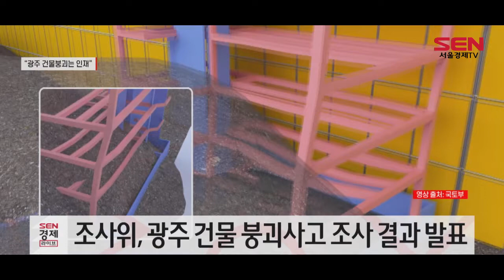광주 참사, 무리한 해체·불법 하도급 ‘인재’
지난 6월 발생한 광주 건물 붕괴 참사는 무리한 해체방식과 불법 하도급으로 인해 발생한 인재로 확인됐습니다.

국토교통부 광주 해체공사 붕괴사고 중앙건축물사고조사위원회는 오늘(9일) 광주 재개발 현장에서 발생한 해체공사 붕괴사고에 대한 조사 결과를 내놨습니다.
조사위에 따르면 당시 해체 공사를 맡은 건설사는 건물의 뒤쪽 절반을 먼저 해체했습니다.
당초 해체계획서상으론 ‘건물 상부에서 하부로 내려가면서 구조상 약한 부위부터 철거한다’는 식으로 부실하게 작성돼 있었고, 이마저도 제대로 지켜지지 않았다고 당국은 보고 있습니다.

건물 3층 높이로 과도하게 흙쌓기가 이뤄졌고 계속 살수작업도 이뤄져 흙의 무게가 건물 전면부의 하층에 과부하를 준 것으로 밝혀졌습니다. 결국 1층 바닥판이 부서지면서 지하층으로 내려앉았고, 건물 뒤쪽에 있던 흙이 지하층과 1층의 전면부로 급속히 쏠린 겁니다.
이 현장은 재하도급사로 공사가 내려가면서 공사비가 당초 7분의 1 수준으로 줄어, 부실 공사가 불가피했을 거란 분석도 나옵니다.
원도급자는 현대산업개발, 하도급사는 한솔기업이었는데 한솔기업이 다시 백솔건설에 재하도급을 준 것으로 드러났습니다.